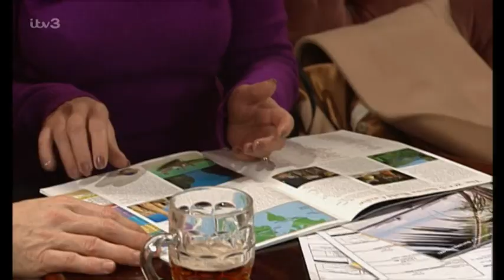Coronation.Street_2002-03-11_576p.PDTV.MPEG-SS